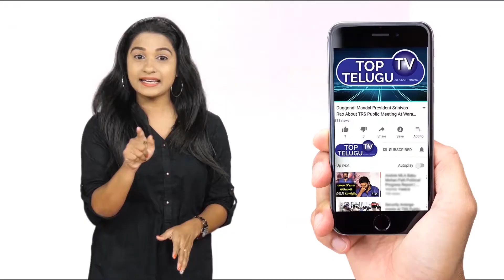Nagarjuna Sagar By Polls | Minister Srinivas Reddy Election Campaign Nomula Bhagath | Top Telugu TV